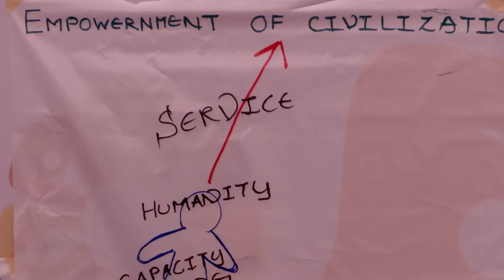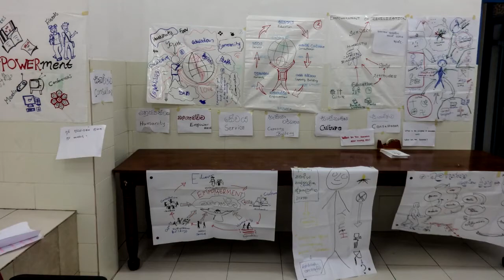World Conference on Youth:Interview with Nirvana Saleh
Daniel Perell, Representative of the Baha'i International Community, Interviews Nirvana Saleh, an 18 year-old delegate to the World Conference on Youth on her experience there.